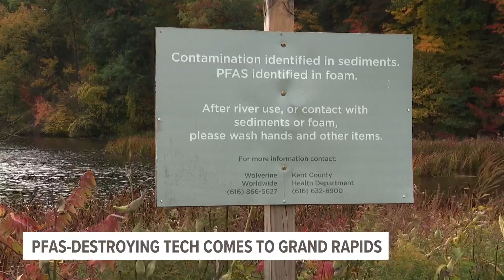New PFAS-destroying technology coming to Grand Rapids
With how long they can stay in the ground and the water, PFAS chemicals are often referred to as forever chemicals. But forever may not be as long now, with the introduction of a new technology aimed at destroying PFAS.